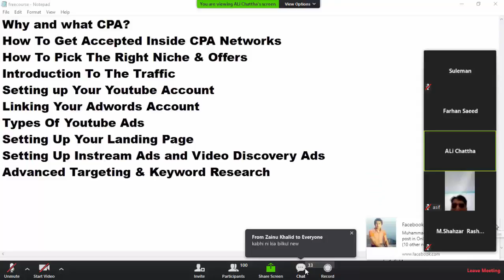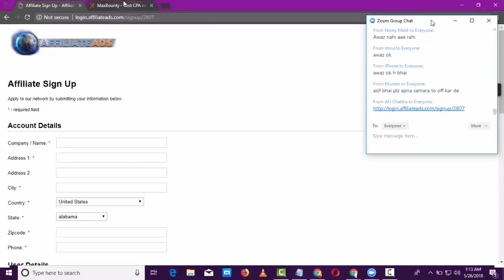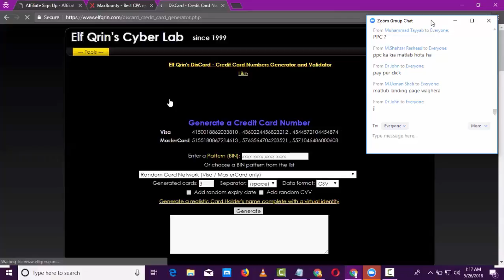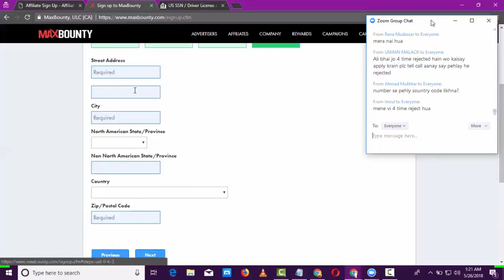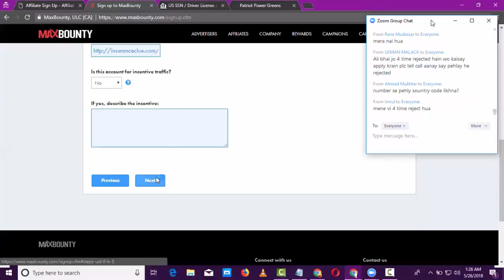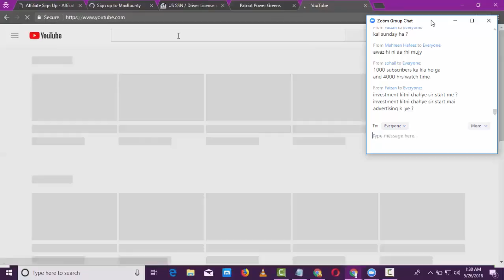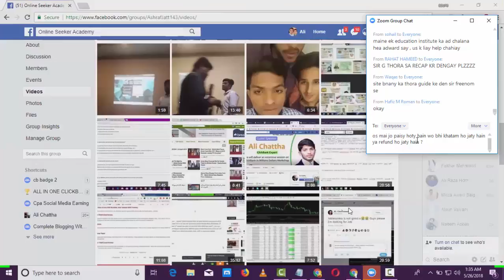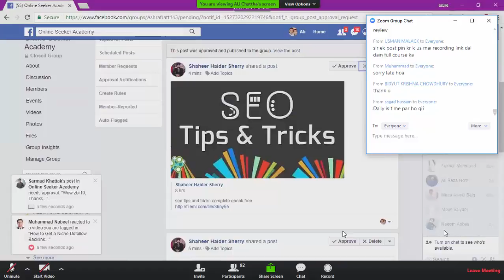How To Create Maxbounty Account - Approval trick 24 hours bY Ali chatta